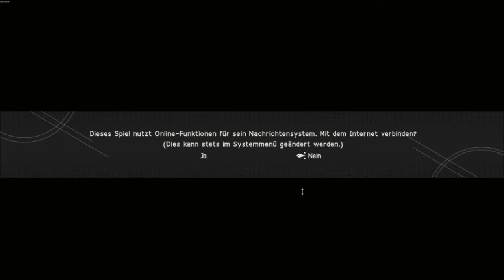Lets Play German NieR: Automata Folge 1 Der Anfang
Das Spiel wurde von Square Enix Produziert und vertont und vermarket sowie von Platinium Games.

Beschreibung:
Wir schreiben das Jahr 11945. Die Menschen sind vor Maschinenwesen, die einst für sie Arbeiteten, von der Erde geflohen und zwar auf dem Mond. Die von ihnen Gegründete Firma YorHa, bestehend aus Androiden, auf der Erde für Ordnung und Zerstörung aller Maschinenwesen sorgen. Mittendrin sind die 3 Androiden 2B, 9S und 2A, die auch zur Zerstörung der Maschinenwesen und zur Findung und Zerstörung der Erschaffer der Maschinenwesen also der Aliens entsandt wurden. Die Geschichte beginnt in einer Fabrik der Menschen und es sollen viele Rätsel auf die Protagonisten warten und viele Schicksalsschläge wie Wendungen kommen.